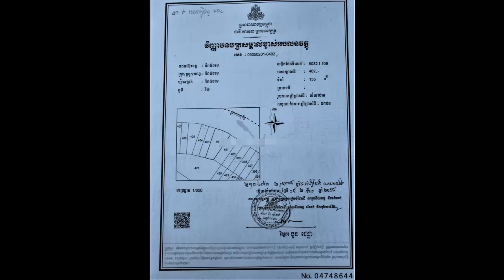ផ្ទះលក់ $128,000 TEL 061 332 210 Kampong Cham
មើលការពិពណ៌នានៅរូបភាពទី៣
តម្លៃធូរខ្លាំង
បង់មុនត្រឹម48xxx$
រំលោះបន្តត្រឹម៧xx$/month